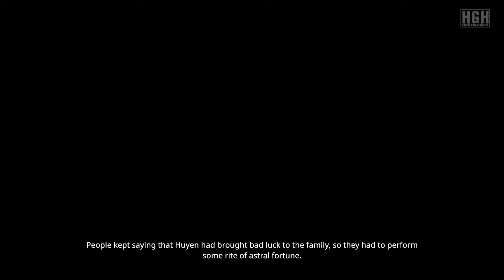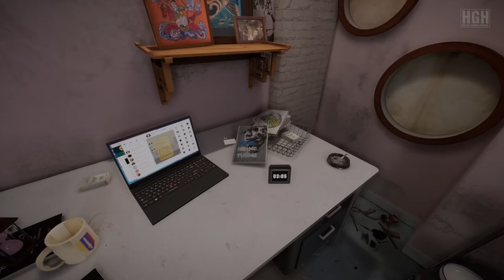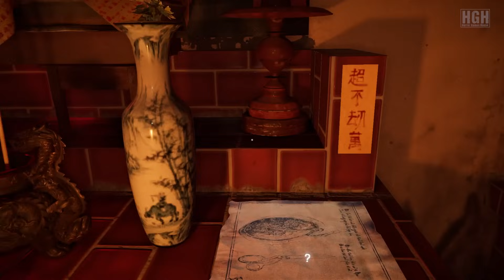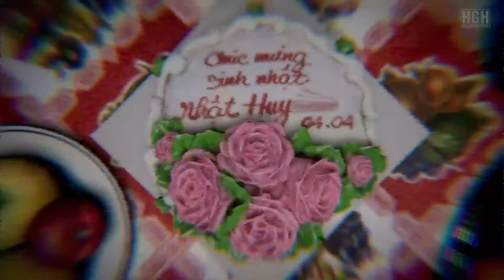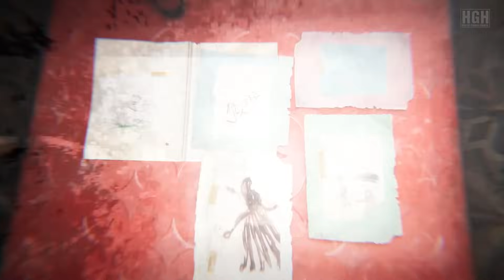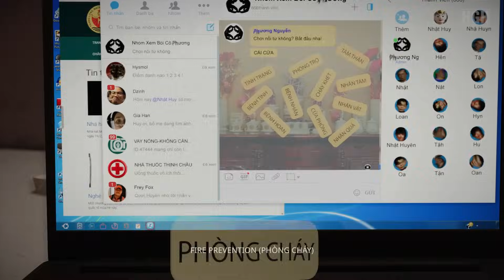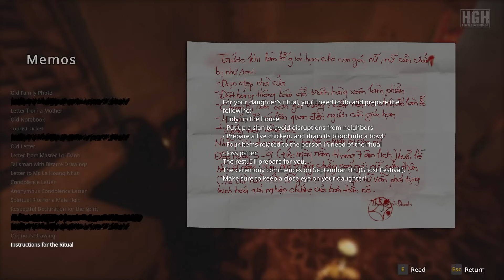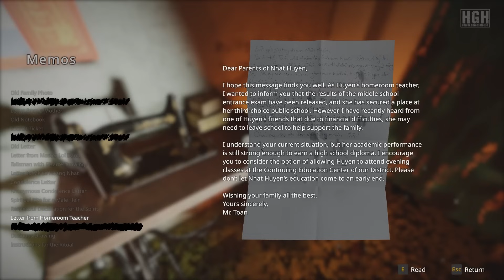The Scourge - Tai Ương | Full Game | Longplay Walkthrough Gameplay No Commentary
The Scourge game tells stories revolving around urban legends from the 1990s in Saigon, Vietnam. The male protagonist is trapped by past sins caused by his and his family's mistakes. Now, he must confront and overcome the consequences to find a path to redemption, and you are him.